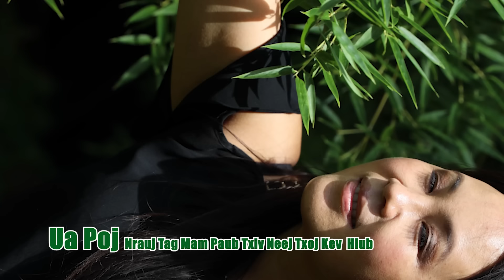Ua Poj Nrauj Tag Mam Paub Txiv Neej Txoj Kev Hlub. 6/25/24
Ua Poj Nrauj Tag Mam Paub Txiv Neej Txoj Kev Hlub